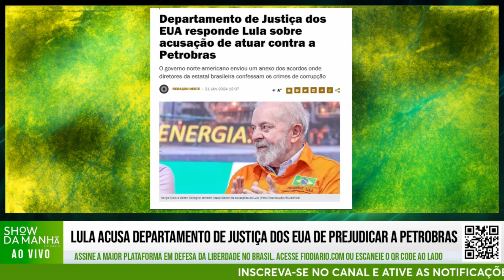LULA ACUSA DEPARTAMENTO DE JUSTIÇA DOS EUA DE PREJUDICAR A PETROBRAS E RECEBE RESPOSTA